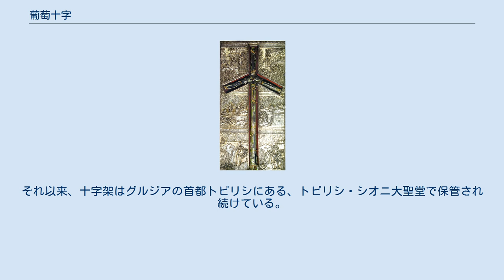葡萄十字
ブドウの十字架。
トビリシ・シオニ大聖堂蔵。
 葡萄十字（ぶどうじゅうじ、グルジア語:ჯვარი ვაზისა）は、グルジア正教会の主要なシンボルである。
「ブドウの十字架」とも書かれ、他に「グルジアの十字架」や「聖ニノの十字架」としても知られる。
十字架は、キリスト教がイベリア王国（カルトリ王国とも）で正式な宗教となった、西暦4世紀ごろのものと考えられている。
 その十字架の横に水平な部分が、やや下へ垂れ下がっている点が特徴である。
伝承に基づく記述では、カッパドキア人女性で4世紀初頭にイベリア（現在のグルジア）において、グルジアの亜使徒光照者聖ニノがこの独特な形状をしたグルジアの十字架を用い、キリスト教の伝道を行っていたとされている。
伝説によると、この十字架は聖ニノがこのブドウの木で作られた十字架をイエスの母マリアから受けとった、或いは彼女自身がムツヘタへ向かう途中で鍛造し、それを彼女の髪と絡めて保管していたといわれている。
ニノはグルジアへの伝導の際に、この十字架を持って来た。
しかし、下へ垂れさがっているこの十字架の一風変わった表現は、近代の初期まで登場しなかった。
 伝記によると、この聖ニノの十字架は、541年までムツヘタにあるスヴェティツホヴェリ教会で保管されていたという。
ペルシア帝国による侵略が行われていた最中、十字架はアルメニアによって奪われ、グルジア王ダヴィト4世が1124年にムスリム達からアルメニアの都市アニを奪回するまで、アルメニアに保管されていた。
その後王により十字架はムツヘタへと戻されている。
グルジア王ワフタング3世（在位1303年 - 1307年）は、聖ニノの生涯の一場面を描いた、特別な包みに入れて十字架を祀った。
17世紀から18世紀にかけ、グルジアがペルシア人やオスマン人からの侵攻の対象となった際、十字架はより安全な場所、すなわちゲルゲティ・トリニティ教会、その後グルジアの高地にあるアナヌリ教会、最終的にモスクワへと移された。
1801年、グルジアへ亡命したゲオルゲ・バグラティオン (George Bagration) は、ロシア皇帝アレクサンドル1世へ十字架を献上した。
グルジアがロシア帝国に合併されたのち、アレクサンドル1世は1802年にこの十字架をグルジアへと返還している。
それ以来、十字架はグルジアの首都トビリシにある、トビリシ・シオニ大聖堂で保管され続けている。